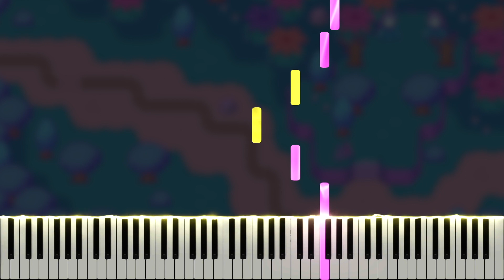Pyrefly Forest - Cat's Cradle - OMORI OST (Piano Tutorial)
Here is my piano cover of Pyrefly Forest - Cat's Cradle, composed by Pedro Silva, from the OMORI original soundtrack. OMORI is a psychological horror RPG Maker game developed by @OMOCAT143 released on December 25, 2020. If you enjoyed this, please support the original artists by purchasing the full soundtrack on bandcamp

Many thanks to AsharpMinor, Emily, annapantsu, Nikhil Nagendra, Joe Kourie, Juan Firemaster, Matthew Harper, Michael Lliteras, Robert Lafayette, TokenTiko, Reon Nakata, cillia, cpxp88, MiasaurusRex, Arisu Saros, Synchrophi, Joseph Locke, 、 、, Gryff Pryce, Archeia, Mario Ruffolo, Jason Dougherty, Lynnelo, rotten meat, Martin Rogan, Maverick Storm, Ali Garrity, Kreios97, YashikiWarashi, Levi H, Dylan Couch, Jasmine, Lazily Sinister, Coleio, Daniel Soto, RYAN CHANG KHAI YANG, Kristen Aviles, Daniel Tartaglione, Morgan Dedmon, Skylara, Epic Armadillo, Endlessw1ll1am, Jess Nguyen, Erik, Hyperly, Zero, Christopher Gauntlett, minindo, UberArsenal, FloatyPi, Elaine Shu, Ellie Breen, Zach Motter, Oliviaaa, 泽奇 马, Seth, codectr, Vincent A Arizzo, lackjinx, Tucker Ray, Toybirdy, Lost, puggo, Czarina Villanueva, Josh Dyson, CaffeinatedPixel, Jordan Espejo, ArbowWong, mrteacat, ITDAGOLDEN, ana behibek, Amongus Sus, Yumeko Remi, Han Wang, Johnathan Eilers, Law Kimlik, Arctix _, Little Nycto, Dreayth, Heiko Nowak, Geriet Berbrich, GUILLERMO, Sen, Luke Dawson, Kryomel, นฤตา วรรณผ่องใส, and Adiell Diel for the support on Patreon!

\\ Information \\
♬ Title ▸ Pyrefly Forest - Cat's Cradle
♬ Artist ▸ Pedro Silva
♬ Origin ▸ OMORI

\\ Misc. \\